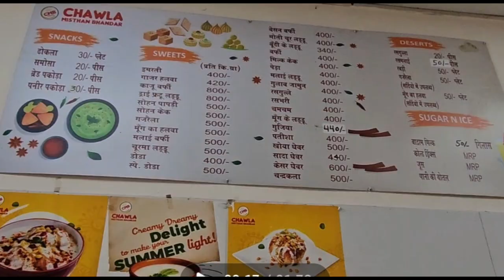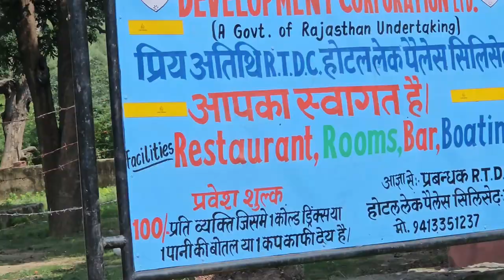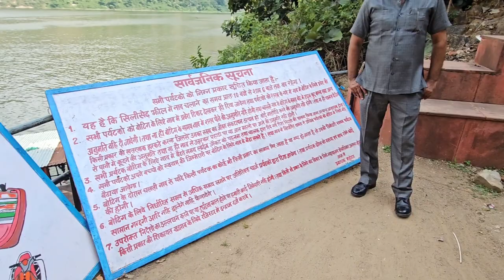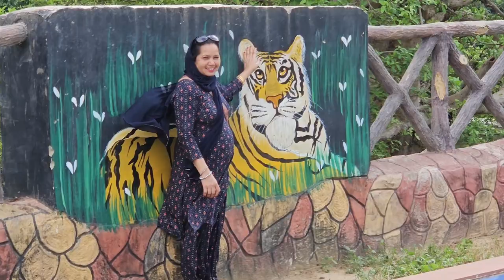सिलीसेड़ झील अलवर राजस्थान टूर प्लेस दिल्ली से 180 किलोमीटर 3 घंटे का रास्ता